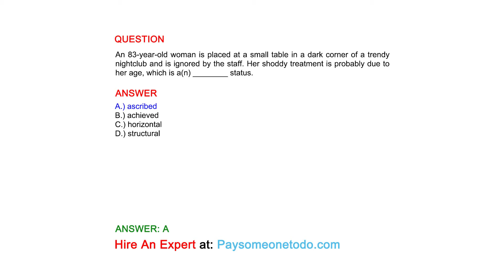An 83-year-old woman is placed at a small table in a dark corner of a trendy nightclub and is...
QUESTION
An 83-year-old woman is placed at a small table in a dark corner of a trendy nightclub and is ignored by the staff. Her shoddy treatment is probably due to her age, which is a(n) ________ status.

ANSWER
A.) ascribed
B.) achieved
C.) horizontal
D.) structural